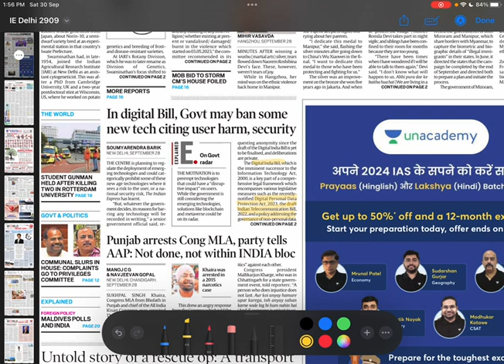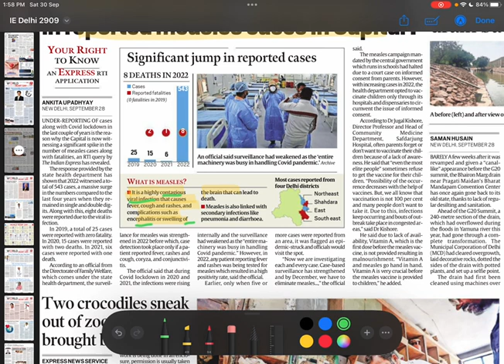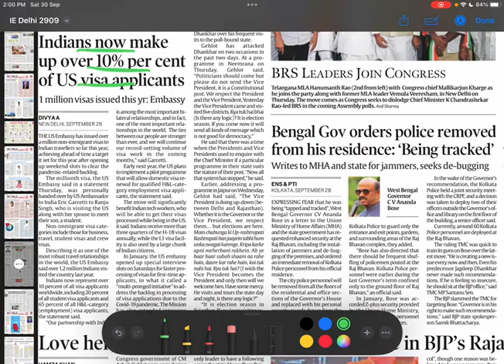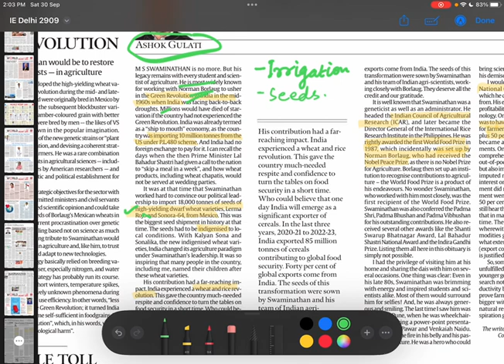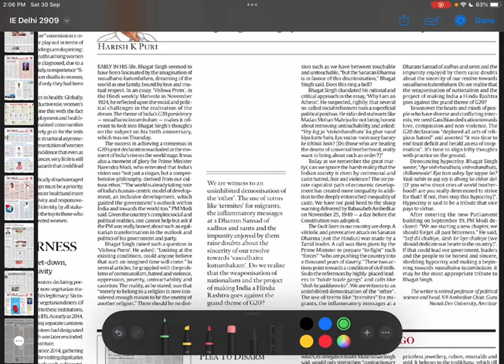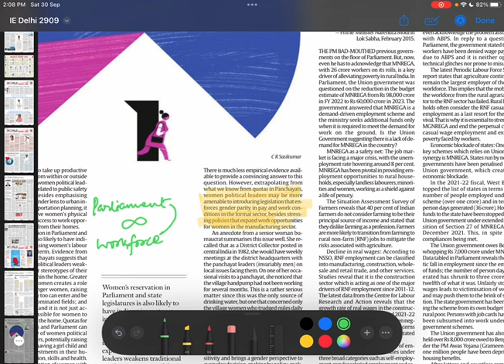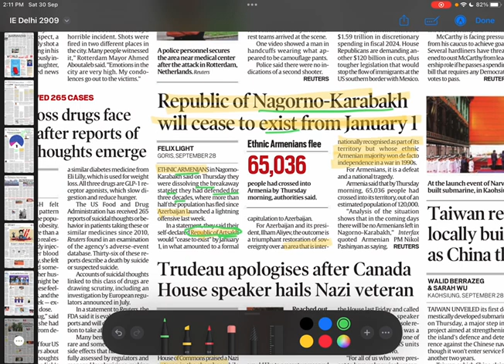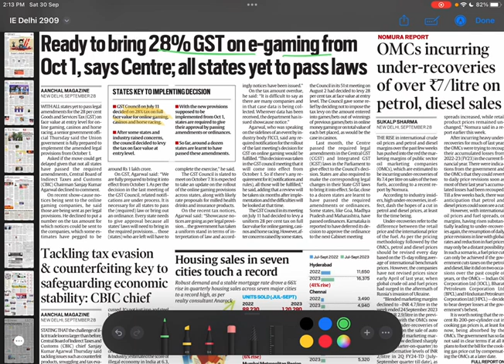The Indian Express Newspaper Analysis 29th Sep 2023 | Current Affairs 2023 | Clat Possible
In this video, Clat Possible unveils its powerful tool for CLAT aspirants - the Daily News Analysis (DNA). Stay ahead of the competition by gaining access to comprehensive news analysis tailored specifically for the CLAT exam. With Daily News Analysis (DNA), you will stay informed about current affairs and develop a deep understanding of legal, political, and socio-economic issues. Prepare effectively and maximize your chances of success with Clat Possible expert guidance. Watch this video to discover the secret weapon that can help you excel in the CLAT exam!

Chandigarh
New Delhi - Connaught Place & Pitampura
Mumbai - Borivali
Noida
Dehradun
Prayagraj
Kanpur
Patna
Ranchi